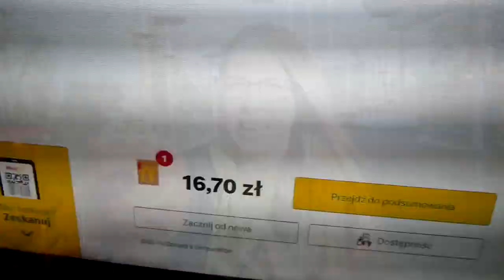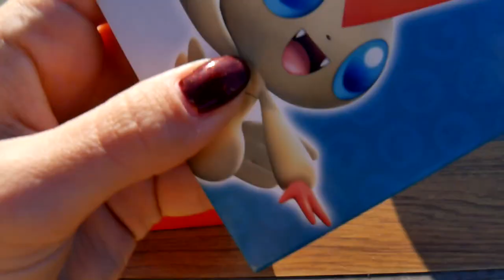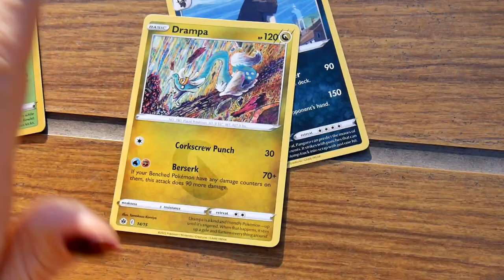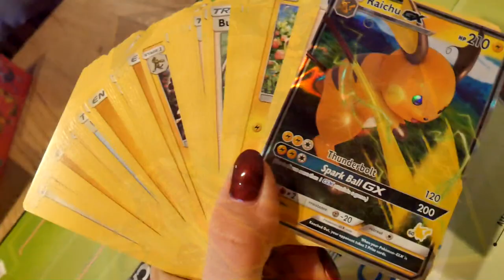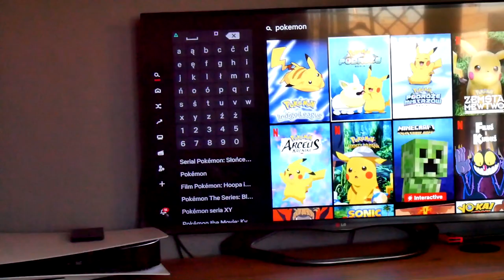24h na ŻÓŁTO z POKEMON *POKEMONY Z HAPPY MEAL & ŻELKOWE POKEMONY*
Spędź razem ze mną cały dzień na żółto. Wybierzemy się na małe zakupy. Spotkamy pokemony oraz zjemy nowości z McDonalds!
Zostaw kciuka do góry oraz subskrypcje na kanale.